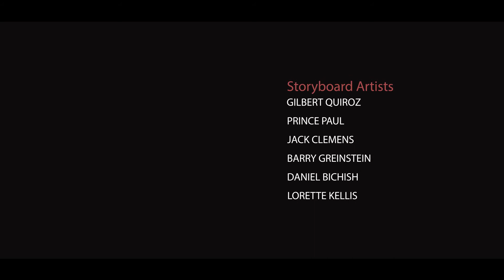The Other Me - Short Film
Written and Directed by Mateo
Cinematography by Edmund C Chua